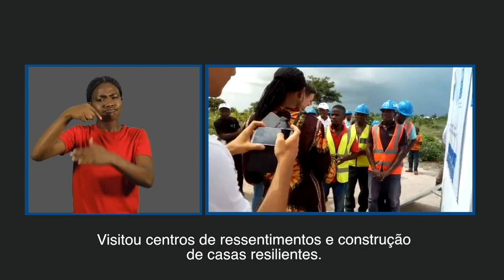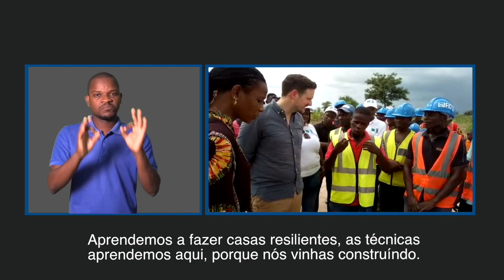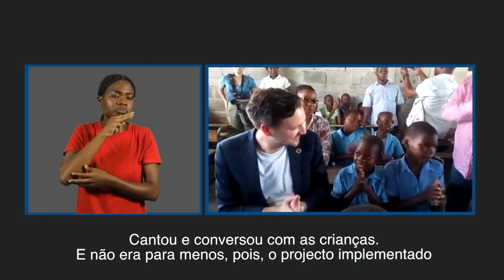APOIO NORUEGUÊS COM RESULTADOS VISIVÉIS NAS PESSOAS COM DEFICIÊNCIA NO PÓS-IDAI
Mais detalhes em:
O Ministro do Desenvolvimento da Noruega visita projectos de assistência ás pessoas com deficiência, que foram severamente afectadas pelo ciclone IDAI na cidade da Beira, no ano passado. Este Governante mostrou-se satisfeito com o resultado. Noruega é um dos países que decidiu abraçar esta causa e ajudar na reonstrução das vidas desta população.